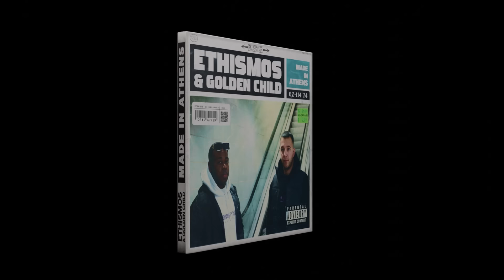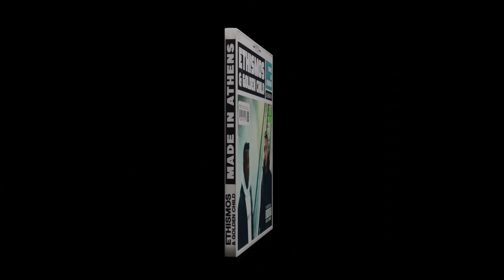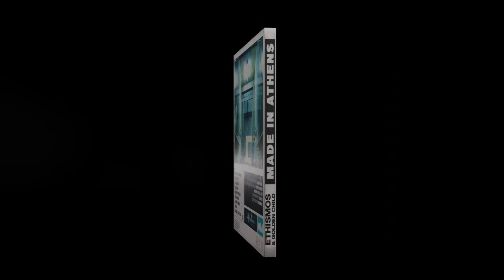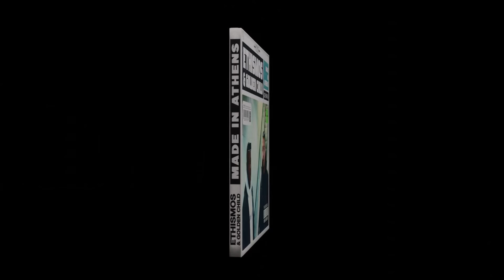ΕΘΙΣΜΟΣ - ΓΕΝΝΗΜΑ ΘΡΕΜΜΑ (Prod.GoldenChild)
Follow ETHISMOS Official Playlist on Spotify

Lyrics & Vocals by Ethismos
Music Production by GoldenChild
Mixed & Mastered by Petros VInakos
Recorded by Destiny Studio

Photography by: Eclipse
Cover Design by: Aerowsol
3D Animation by: Fara